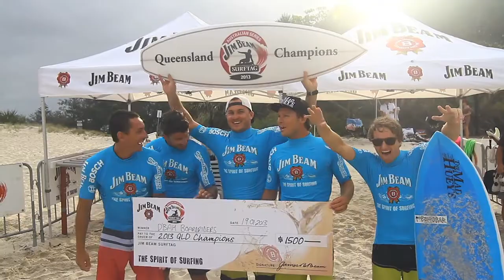2013 QLD Jim Beam Surftag - Finals Highlights